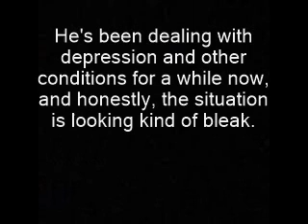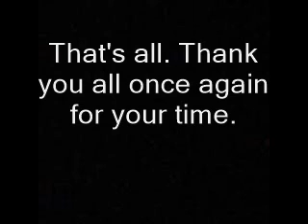I'm kind of not doing the best. (Update Video)